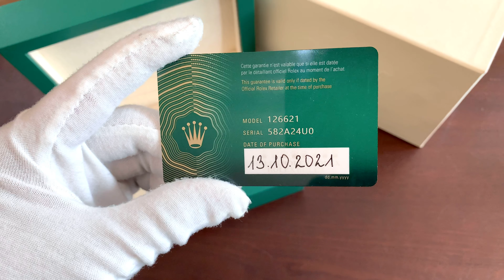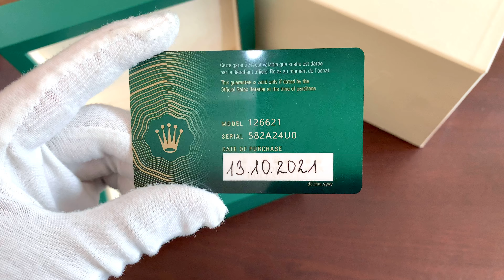Review Chi Tiết Rolex Yacht Master 126621 Siêu Lướt 2021